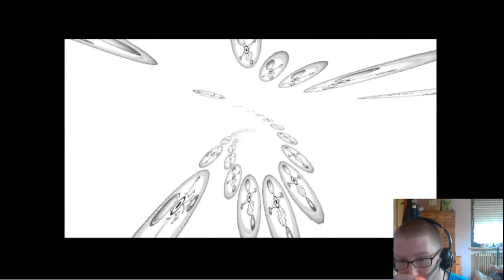Ein neuer Zyklus Let´s Play The Legend of Zelda Majoras Mask(German)#15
LESE MICH BITTE :

Mit einigen Aufgaben die Anstehen

Alle verwendendten Bilder sind nur ein Sybohl für das Thema